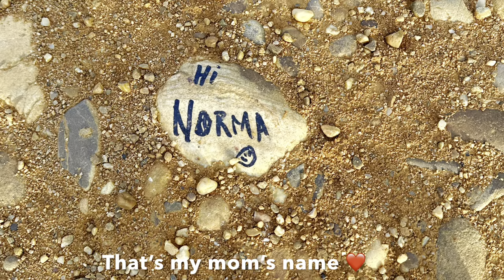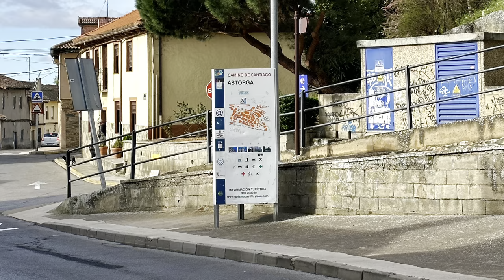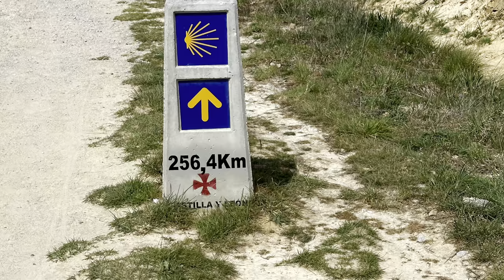Day 18: Hospital de Orbigo to El Ganso, Camino Frances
April 2023

This stage is phenomenal with breathtaking views. From HDO, the path will split into two. Take the right turn as the left side takes you back to road walking. Perfect walk, perfect weather. Truly love this stage❤️

Accommodation: Albergue Gabino